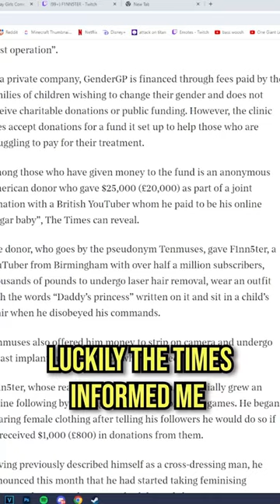F1NN5TER DOXXED BY THE TIMES